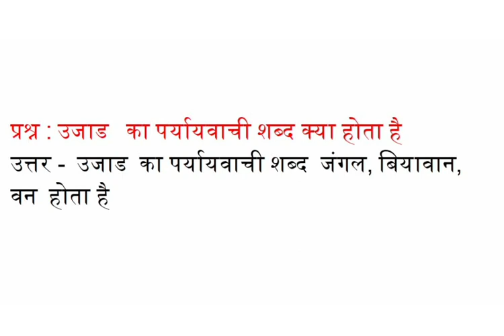उजाड का पर्यायवाची शब्द क्या होता है जंगल, बियावान, वन के पर्यायवाची बताओ